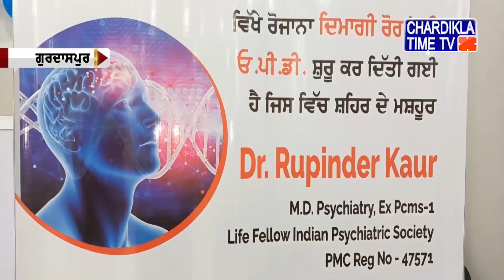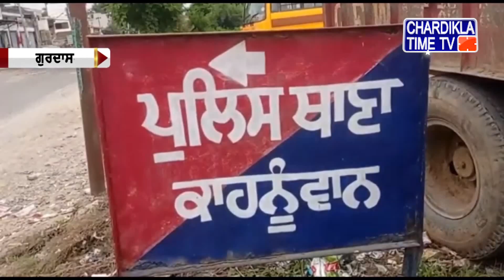Punjabi News Live Today | Punjabi Latest News Today | Top News | Chardikla Time Tv News